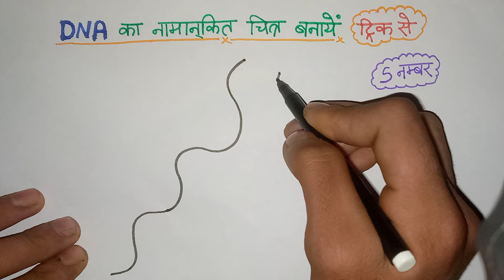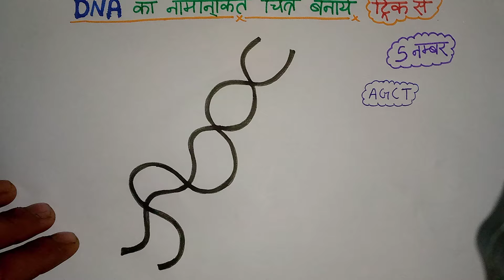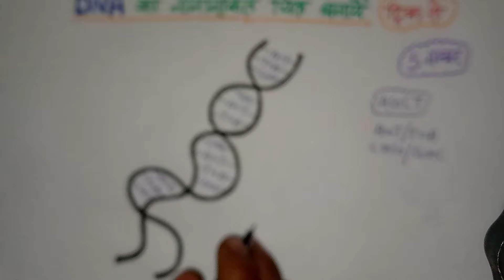डीएनए का चित्र कैसे बनाएं || D.N.A. Trick || Board Exam Important //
डीएनए का चित्र कैसे बनाएं || Dna Drawing Step By Step || Dna Trick || Board Exam Important

📌नर जनन तंत्र का चित्र कैसे बनायें|How to draw male reproductive system| nr janan tantra ka chitra

Your Queries-
dna drawing step by step
dna ki sanrachna
dna helix drawing easy step by step
डीएनए का चित्र कैसे बनाये?
how to draw dna structure step by step
step by step drawing
dna drawing
dna ki sanrachna watson aur crick model
dna helix diagram drawing
how to draw dna step by step
gudsutra ki sanrachana
dna diagram drawing
dna drawing super fast and super easy method
dna ka chitra
easy dna drawing
डीएनए का वाटसन एवं cric model
डीएनए बनाने का सबसे आसान तरीका